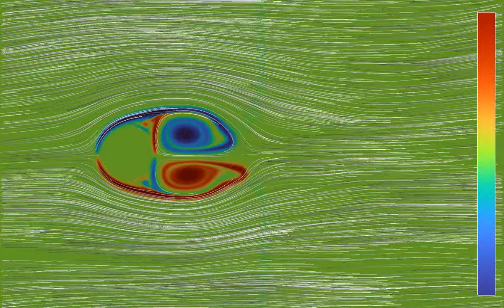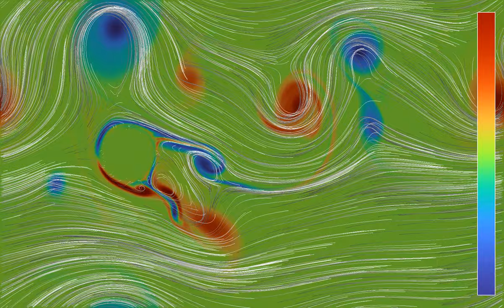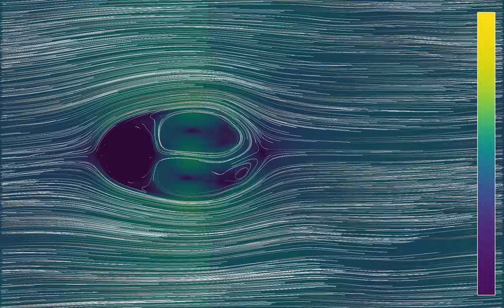Vorticity and speed of von Kármán vortices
This variant of the video shows again vortices forming behind an obstacle in a fluid flow. However, the mean velocity of the flow is 20% higher than in the previous simulation. Moreover, the first part of the video shows the vorticity instead of the speed of the flow.
The equations used here are the compressible Euler equations. Instead of using a hard obstacle, which tends to cause numerical instabilities, there is a strongly localized force field in a circular region. The force field is radial, and interpolates between a constant magnitude inside the obstacle, and a zero magnitude outside a small boundary layer. In addition, the velocity and density are artificially set to zero inside the soft obstacle, with a similar boundary layer transition.
Vorticity: 0:00
Speed: 1:38
In the first part, the color hue shows the vorticity of the fluid, which measures its quantity of rotation (given by the curl, or rotational, of the velocity field). In the second part, it shows the speed (norm of velocity) of the fluid. The velocity field of the fluid is materialized by 1000 tracer particles, whose initial position is distributed randomly over the simulation region. There are periodic boundary conditions, which is why vortices can be seen wrap around the displayed rectangular region.